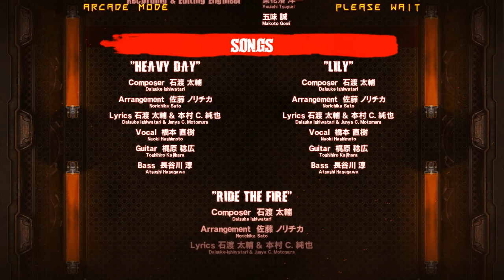GUILTY GEAR Xrd -SIGN- Arcade con Sol Badguy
Paqueteando un poco en mi primer try en el arcade del Guilty Gear Xrd -SIGN-. Por suerte, el único personaje contra el que me enfrenté que no sabía realmente qué hacía fue el jefe final...